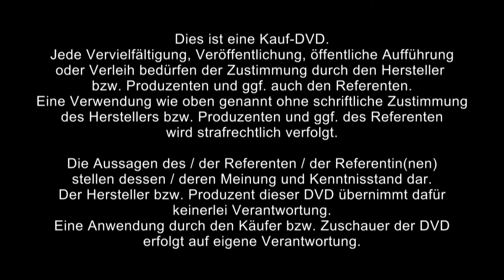1/2: Taita Juan Martin Jamioy Juajibioy: Anzestrale Medizin aus Putumayo, Kolumbien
ℹ️🔎Hier erhälst Du mehr über Schamanismus zur DVD

Wir werden Zeremonien mit der Energie der Elemente haben, die uns auf der magischen und heilenden Expedition zum Mittelpunkt des Seins begleiten. Mit der transformierenden Kraft des Feuers, der Heilkraft des Wassers, bewegen wir uns voran mit der Luft und empfangen die bedingungslose Liebe der Mutter Erde. 30 Jahre Erfahrung lässt Taita Juan sehr gut verstehen, dass die westliche Kultur im Begriff ist eine neue Ära zu beginnen, in der es vor allem darum geht sich wieder mit der uns innewohnenden und uns umgebenden Natur und dem Universum zu verbinden. Damit jeder einzelne wieder aus eigener Kraft heraus, sein ihm bestimmtes Leben führen kann. Taita Juan Jamioy aus Putumayo, Heiler und Schamane des kolumbianischen Amazonas.